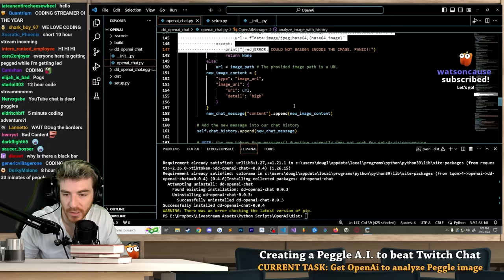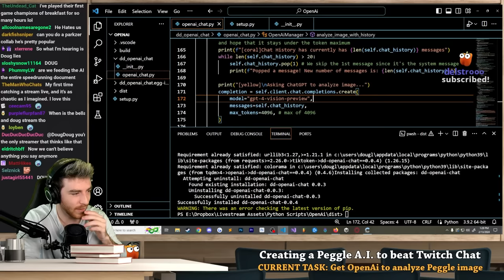Coding an A.I. to beat Twitch Chat in Peggle (VOD)